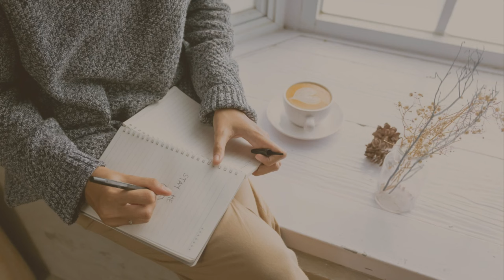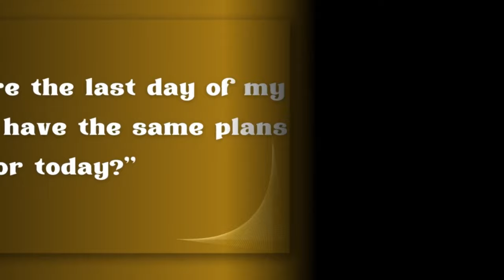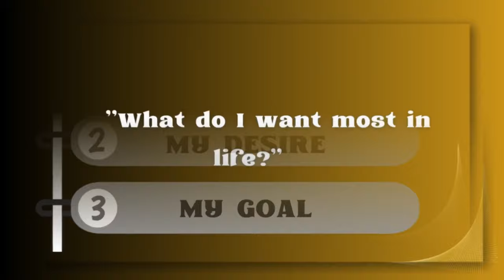Loneliness: The Surprising Key to Personal Growth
"The Untapped Secret to Thriving Personal Development"
In this thought-provoking video, we delve into the surprising key to personal growth that many individuals overlook. Discover "The Untapped Secret to Thriving Personal Development," a concept that could revolutionize the way you approach your journey towards self-improvement.

Throughout this insightful discussion, we explore various strategies, techniques, and perspectives to unlock your true potential. Gain a deeper understanding of how a simple shift in mindset can significantly impact your personal growth and bring about transformative changes in all aspects of your life.

I will share practical steps and a proven method to unlock this undiscovered secret. Learn how to channel your efforts towards personal development more effectively, whether it's conquering your fears, developing healthy habits, or fostering positive relationships.

Join me on this enlightening journey where we will uncover the hidden elements that truly contribute to personal growth and development. Discover the tools and techniques that will help you move towards a more fulfilling life and uncover the best version of yourself.

Don't miss out on this opportunity to gain valuable insights into personal growth that could have a profound impact on your life. Watch now to uncover "The Untapped Secret to Thriving Personal Development" and take your journey towards self-improvement to new heights!

Have you ever wondered what holds you back from reaching your full potential? What if I told you that the key to personal growth lies within something you already possess?

I present to you an undiscovered secret to successful personal development: Reflection.

00:01:56 - undiscovered secret to successful personal development: Reflection
00:03:23 - Why is it important to practice reflection?
00:04:11 - What is the right way to reflect?
00:04:55 - So how can you incorporate reflection into your daily life?

Some of the video content is taken from the website pexels.com and attribution is not required.